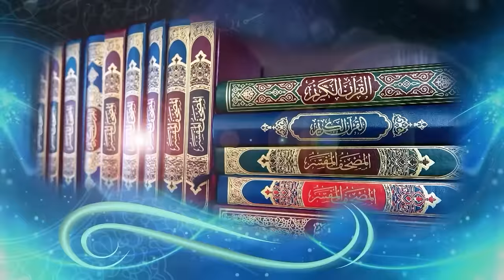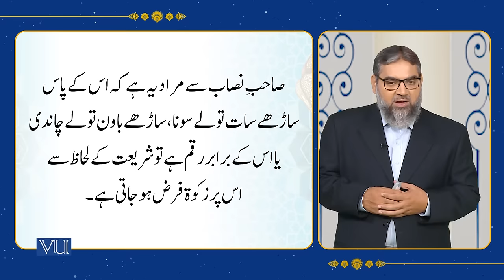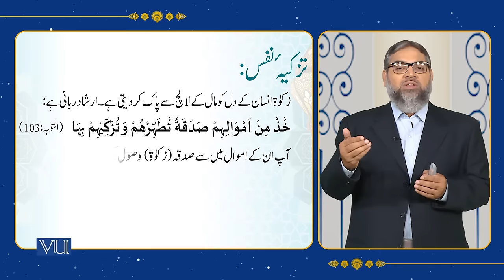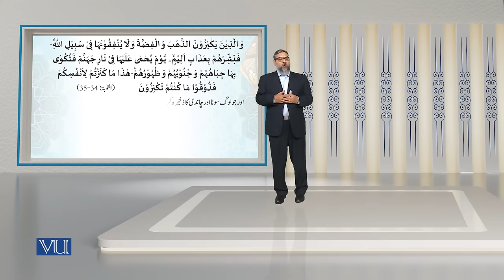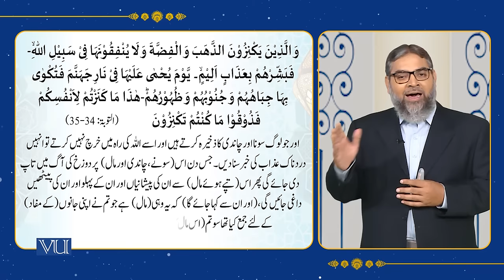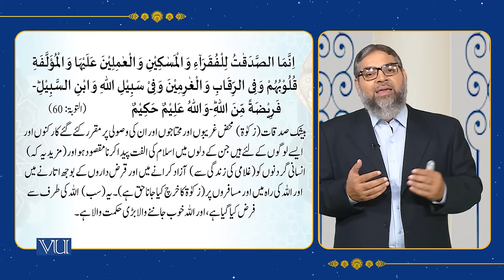ZAKAT | Mubadiyat-e-Islam | Islamic Studies | ISL202_Topic009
Topic009 - ZAKAT - Mubadiyat-e-Islam,
By Abdul Quddoos Durrani